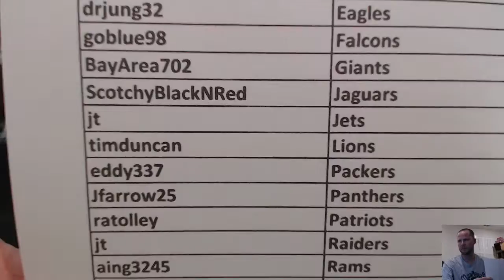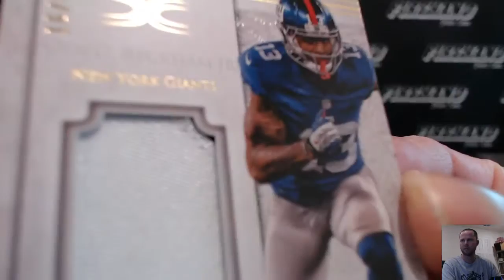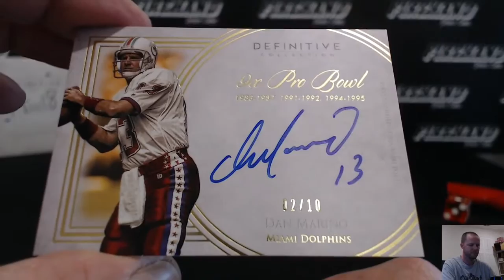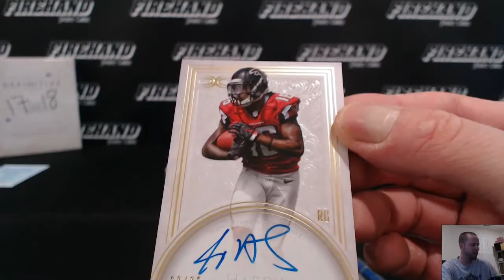2015 Topps Definitive Football Single Box Break ~ Pick Your Teams #17 ~ 5/2/16